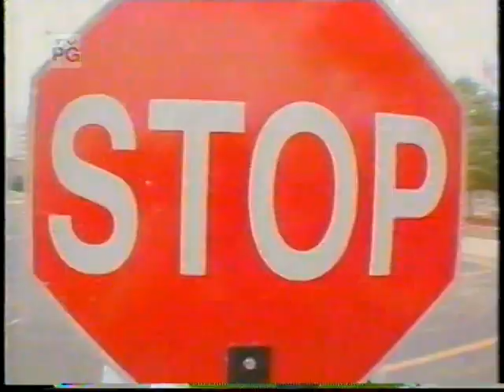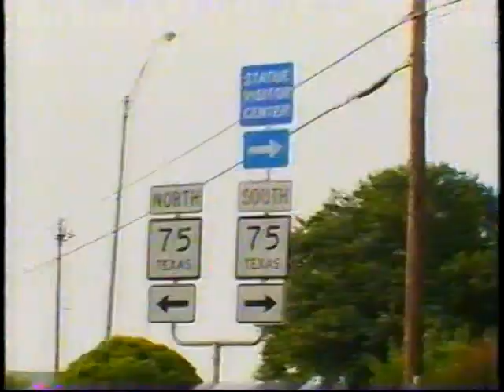weird us Bonnie and Clyde p-2.mpg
Weird US on Bonnie and Clyde p-2